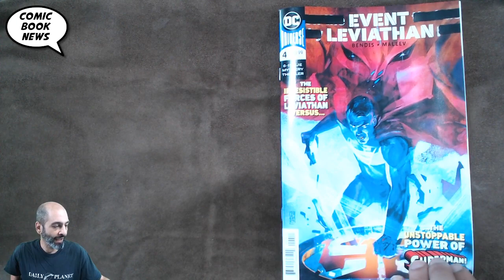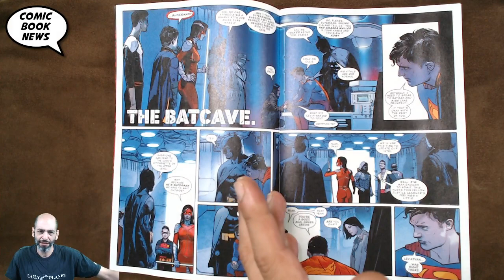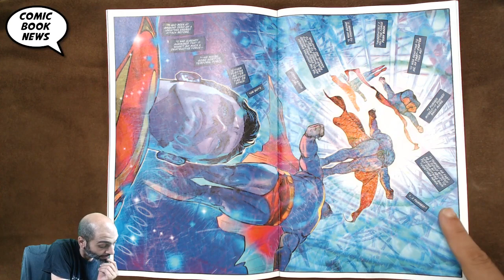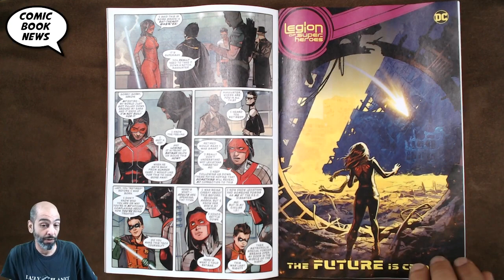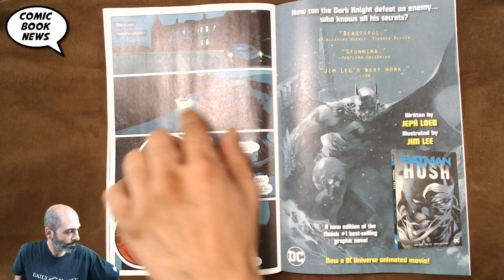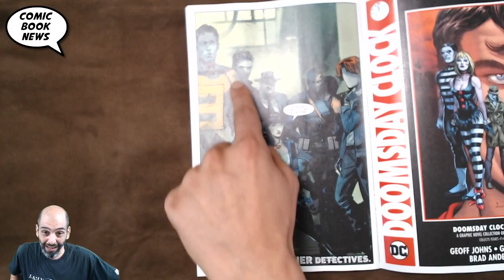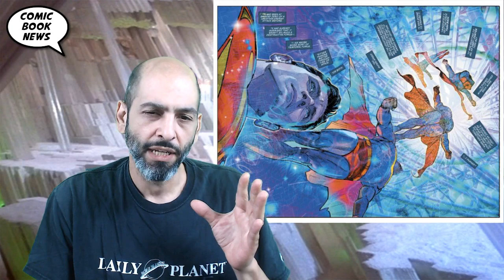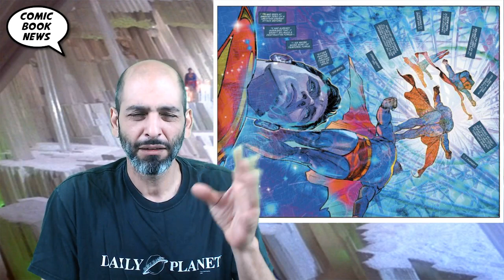Event Leviathan #4 Theories and Predictions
Event Leviathan #4
(W) Brian Michael Bendis (A/CA) Alex Maleev
Batman versus Superman! Witness the interrogation of the decade as Bruce Wayne tears into Superman to find the missing piece of the Leviathan puzzle they both need. It's a battle of wits and wills as the greatest detectives in the universe get together to figure out the why and how of Leviathan before it's too late. And when that doesn't work...in comes Lois Lane! From the creative team of Brian Michael Bendis and Alex Maleev, it's another fully painted noir thriller that will tear a bloody trail through the DC Universe.
In Shops: Sep 11, 2019
SRP: $3.99